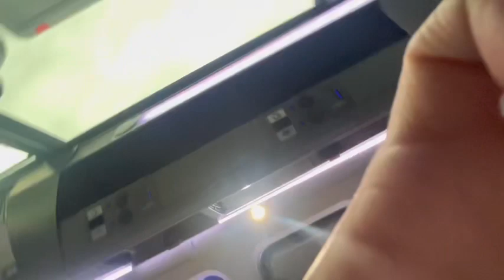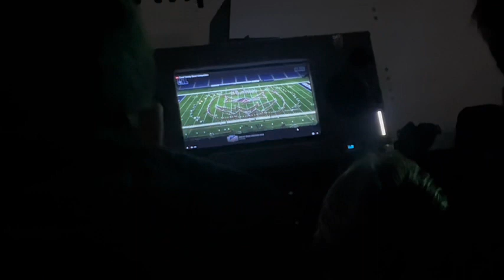Cypress Woods state Vlog 2023